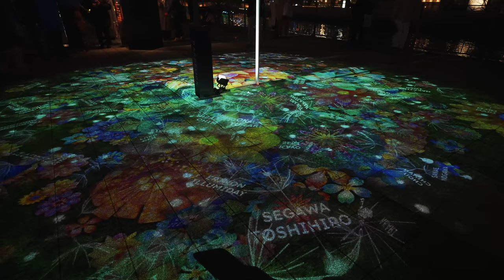大阪光の饗宴2021 | OSAKA 光のルネサンス2021 | α7SIII | FE 20mm F1.8 G | DJI RS2 | Festival of the lights in OSAKA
大阪光の饗宴2021、今回は2021年12月14日(火)〜12月25日(土)まで中之島エリアで開催される「大阪光のルネサンス2021」に行ってきました。開催場所である大阪市役所前〜中之島公園(難波橋以西)が17:00〜22:00までライトアップされ、様々なイルミネーションを楽しむ事ができます。
昨年はコロナの影響により中止になりましたが、今年2021年は無事開催され、初日である12月14日(火)に訪れましたが、多くの人で会場内は賑わっていました。
今回はイベントの見所である①WALL ALONG②SAMPO-MAPP③大阪芸術大学制作「希求の唄」④BIGスノーマン⑤「高知光のフェスタ2021」連携、DANDELION PROJECTを主に見てきました。

①WALL ALONG
東洋陶磁美術館壁面に投影される、プロジェクションマッピング。大阪城や、歩き続ける人影が壁面に映し出され、幻想的な音と共に楽しむ事ができます
②SAMPO-MAPP
「こども本の森 中之島」の壁面に、子どもたちが描いた絵がアニメーションとして投影。
壁面の前には投影される機材が設置されており、イベントスタッフが自在に機材を操作する事ができるようで、壁面はもちろん、人や地面ににも投影されていました。
③大阪芸術大学制作「希求の唄」
公園広場に力強く海を泳ぐクジラをイメージした光るオブジェが設置されていました。
④BIGスノーマン
このイベントではお馴染みのBIGスノーマン、例年であれば中之島公園にあるバラ園の方に設置されていましたが、今年のイベントでは公園内に設置され、訪れる人を惹きつけるその存在感はすごいなと感じました。
⑤「高知光のフェスタ2021」連携、DANDELION PROJECT
高知県で展開されている「高知光のフェスタ2021」。そのメインイベント「NAKED FLOWERS -高知城-」で展示中の「DANDELION」が中之島公園にもやってきました。
スマホを使って専用のアプリを読み取ることで、地面に自分だけの花を咲かせることができるようで、自身の名前が映し出されるようになっているようです。

今回はスタートした中之島エリアでのイルミネーションをみてきましたが、大阪の各エリアでもイルミネーション企画が実施されているようで、機会があれば他のエリアのイルミネーションの方へも訪れようかと思っています。
＊イベントの様子をいち早く伝えたいと思い、取り急ぎアップさせていただきました。